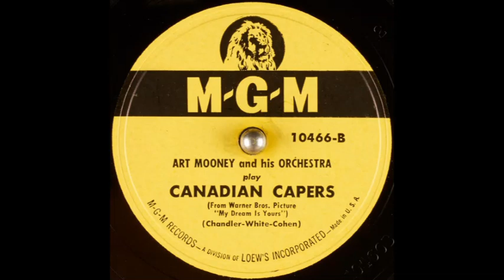Art Mooney & his orchestra - Canadian Capers (1949)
Instrumental version.